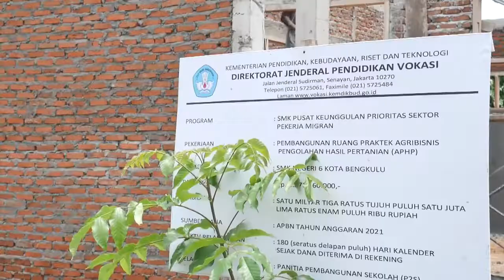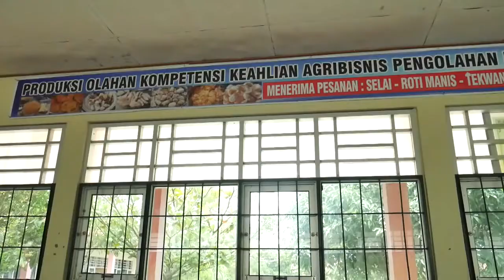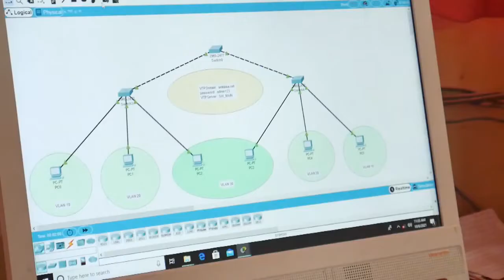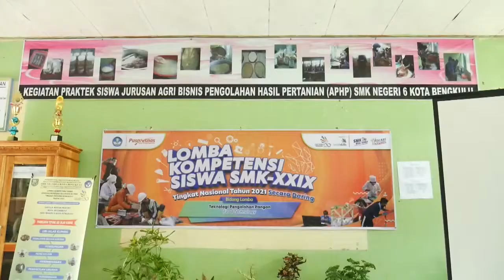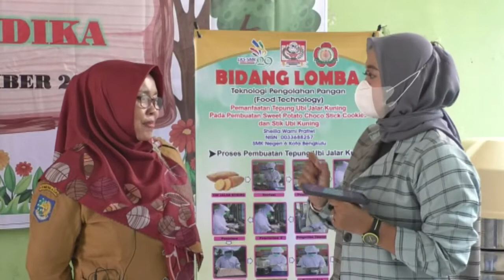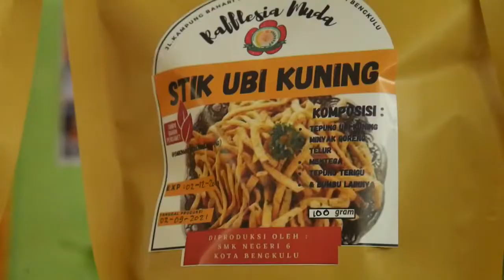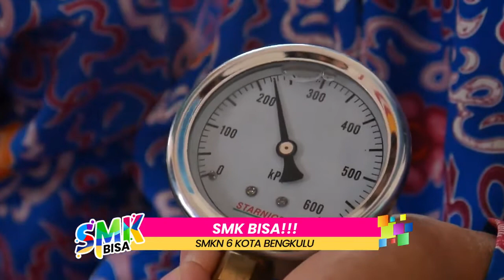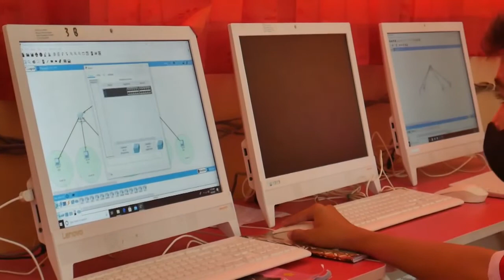SMKN6 KOTA BENGKULU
SMKN 6 KOTA BENGKULU
smk pusat keunggulan